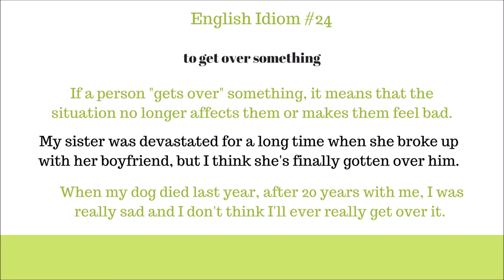To Get Over It (English Idiom Meaning)